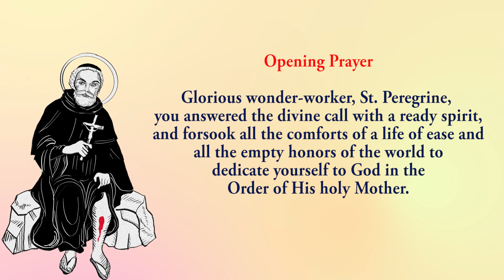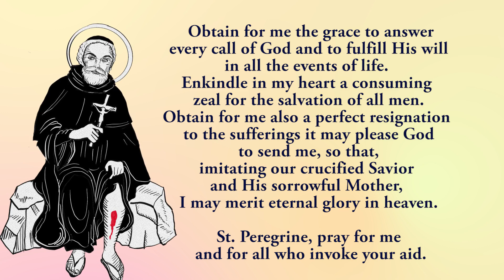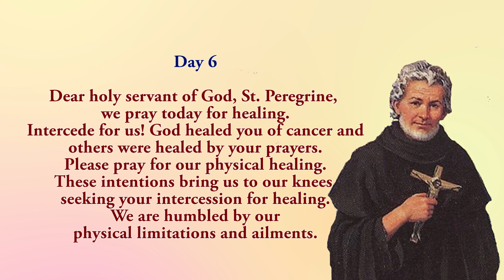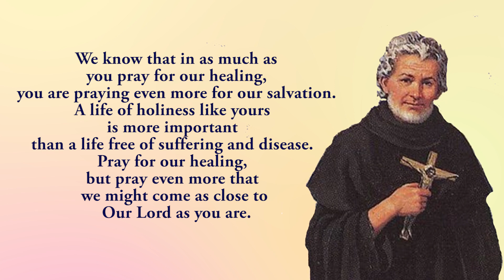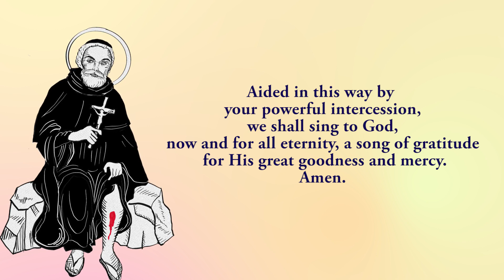🙏Praying Together 🙏6th Novena To St Peregrene 🙏 27 April 2024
The Sixth novena to St Peregrene